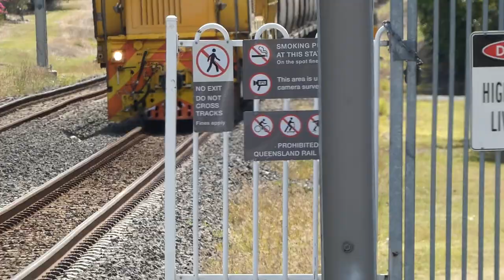Station Series SEQ EP 17: Booval (09/11/2023)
Episode code: VC81